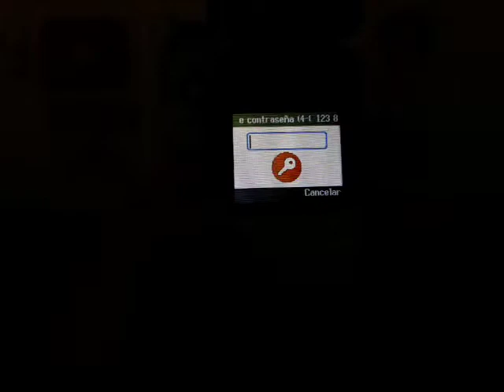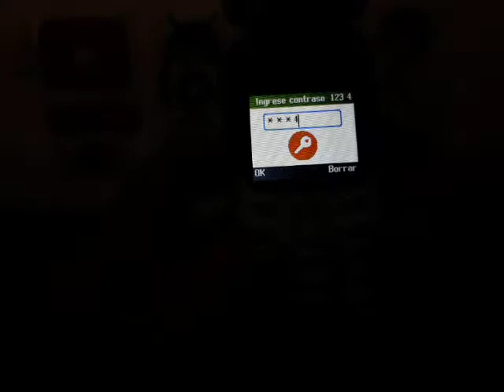Como Restablecer Celular Tech4u Orbit